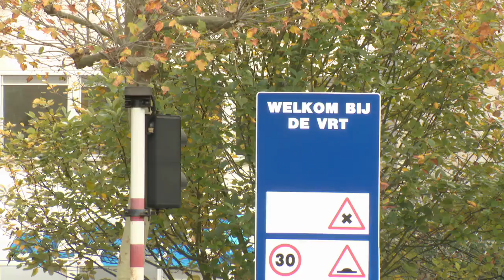Mediapark : la VRT arrête sa collaboration avec des architectes en vue de son nouveau siège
Mediapark : la VRT arrête sa collaboration avec des architectes en vue de son nouveau siège. Plus d'infos

Pour capter BX1 en télévision, à Bruxelles et en Wallonie :
Proximus : Canal 10
Telenet : Canal 10
VOO et Orange  : Canal 61